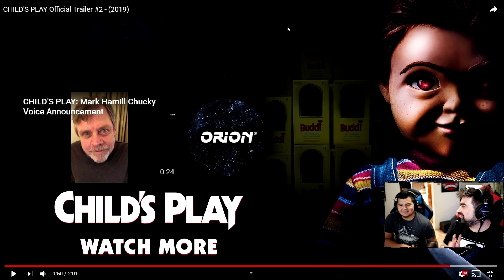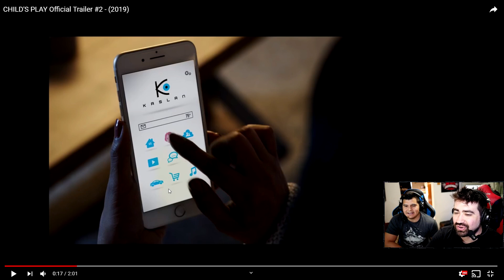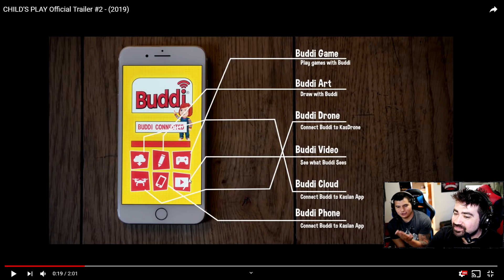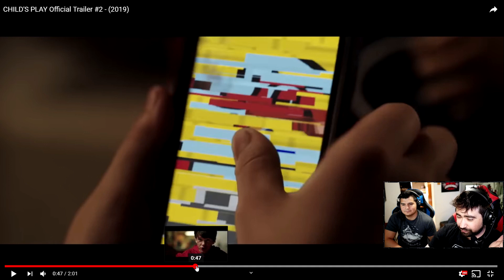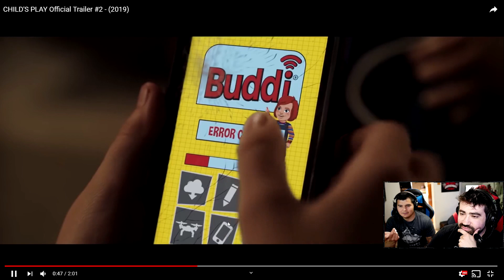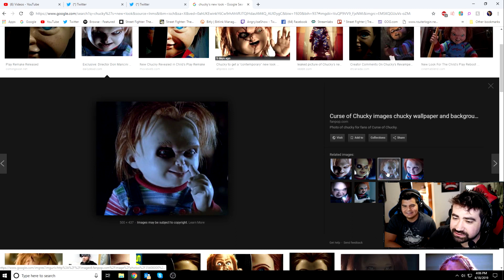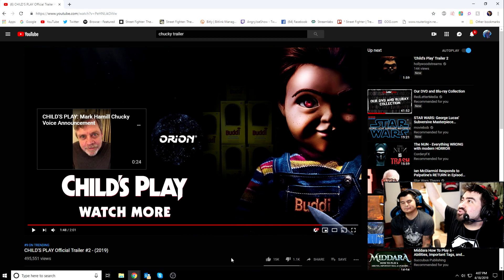Child's Play (2019) Angry Trailer Reaction!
AngryJoe & OtherJoe examine the new reboot and take on a more modern Chucky horror film! Can it work? How does he look & sound? Here are our thoughts!